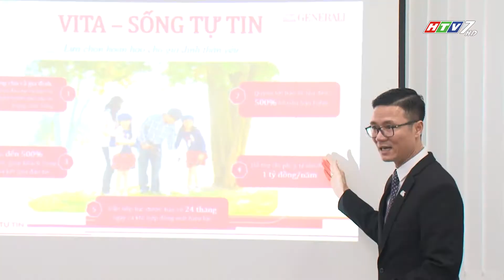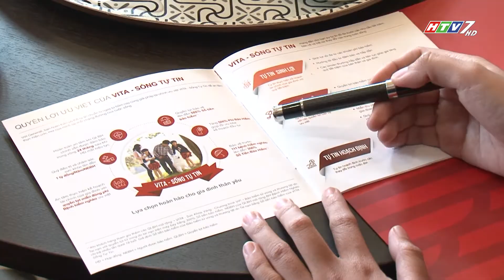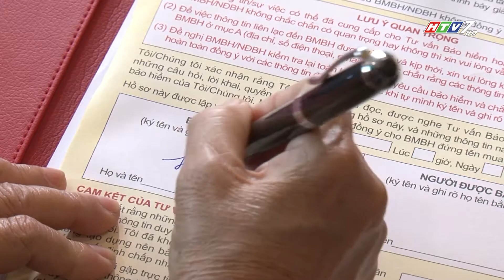BẢO HIỂM NHÂN THỌ GENERALI - CT ĐỒNG HÀNH HÀNG VIỆT 233.2018